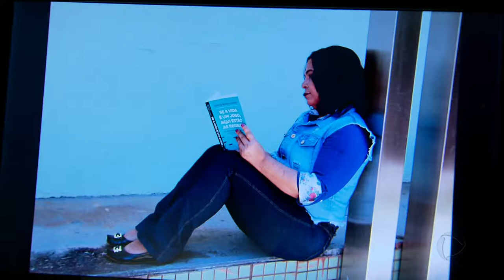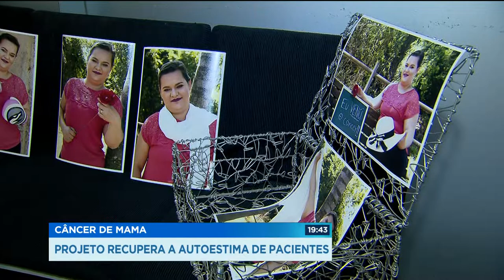GR - Câncer de mama: projeto recupera a autoestima de pacientes - 23-10-2018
Um projeto, em Anápolis, está recuperando a autoestima de mulheres que fazem tratamento contra o câncer de mama. A rotina dura do tratamento das pacientes é amenizada com sessões de maquiagem e fotografia.